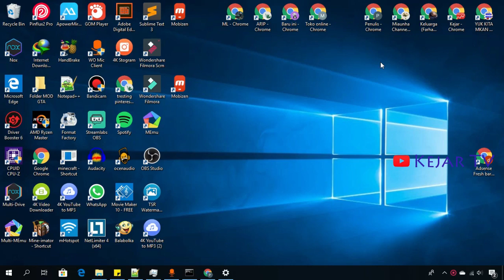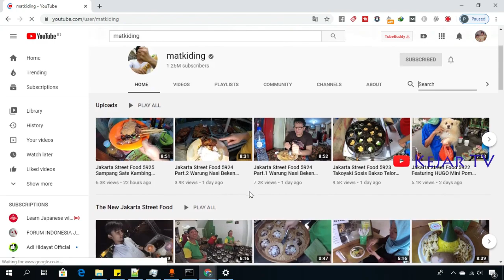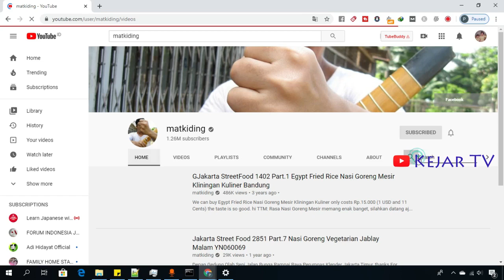Cara Mudah Mencari Video Di Channel Youtube Menu Search